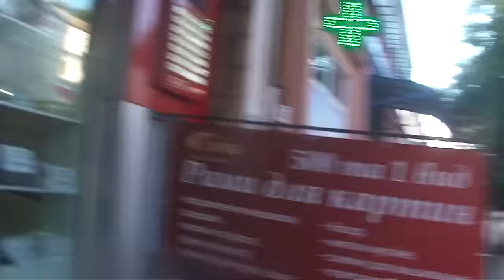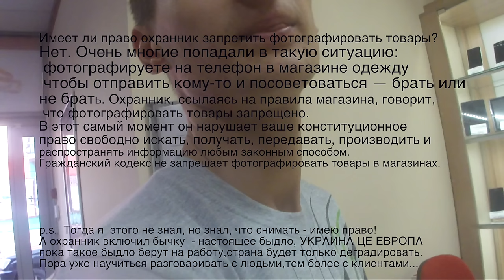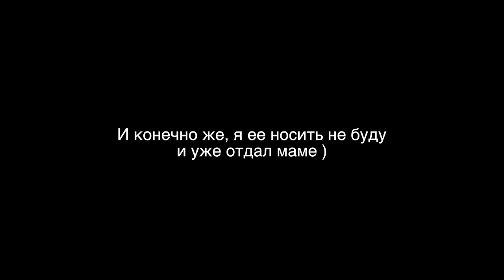Быдло ОХРАННИК с ломбарда налетает на камеру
Быдло ОХРАННИК с ломбарда врывается в агрессию, запрещает то что можно делать, нарушая конституцию Украины
+ не много покупок

п/с/ Пока я монтирую лучший фильм в Украине, видео будут редко выходить, и не много таких блогов) интересных сделаю для вас